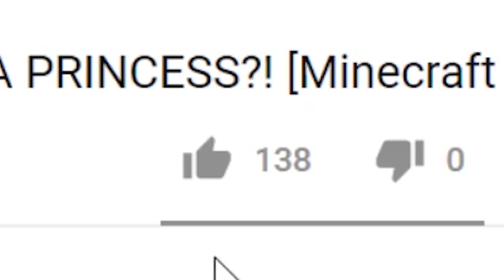LOVE LETTERS?! | Yandere High School SEASON PREMIERE [S2:Ep.1 Minecraft Roleplay]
Even after tragedy strikes, Ray discovers her problems aren’t over.